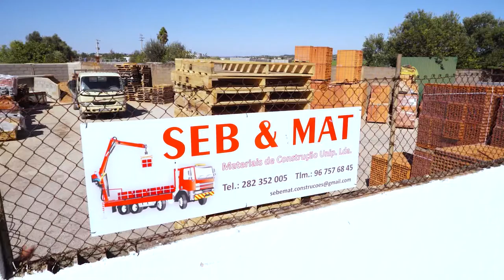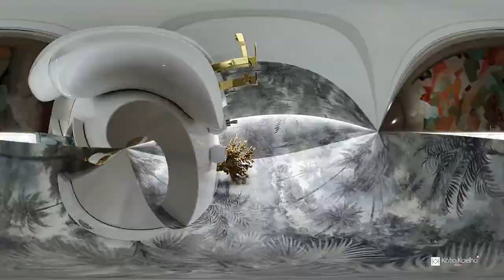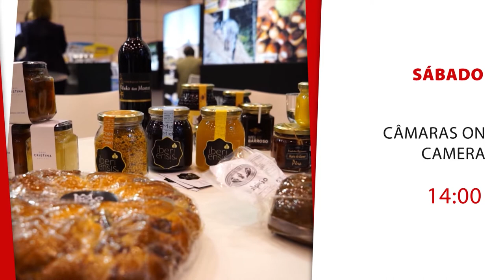"Tudo a Ver com Paula Bollinger" - Episódio 24 - 12 Dezembro 2019